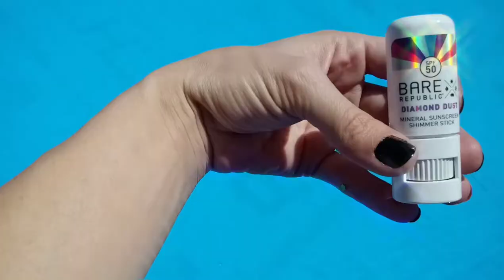Bare Republic Sunscreen NEW GLITTERS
The Only Sunscreen Line you need! GOBAREOUTSIDE with @barerepublic has an entire complete line of Sunscreen and after sun care. I love this company. I am an avid green planet supporter. Ingredients are environmentally safe for our earth! No hurting the ocean life, Lakes and River fish. The important reason as a mom and sun lover. It works! I put my kids in nothing else now going on 2 summers. They know to put on their spf before going outside. My oldest understands she is using a product that doesn't hurt the little creatures they find.
I am loving the new GLITTERS this year on top of the colors sticks. Which the kids have so much fun with. So while they have fun coloring and glittering themselves up. I am glad I have the DIAMOND DUST SPF LOTION to put on. I am a sparkle nut. My inner child comes out knowing I can wear glitter! Look for my swatch story coming to see them shine! Really enjoying the new CITRUS COOLER Sun spf spray. So easy to put on the kids and myself. BTW Their whipped sunscreen is amazing too! The aroma puts your senses on a tropical beach. An very excited to have facial sunscreen with a new sheer finish. It doesn't smell. So the kids and I had no problem wearing it.
Huge thanks to @momsmeet for the collab and having my little family try these wonderful sunscreen products from BARE REPUBLIC!
One of My most favorite products: Their Hydrating After Sun Spray Mist (MUST HAVE) 🌞🏖🏕🏜🌈🏊🏄🚴🚵⛳🤾 .